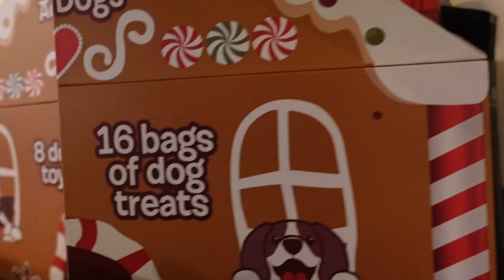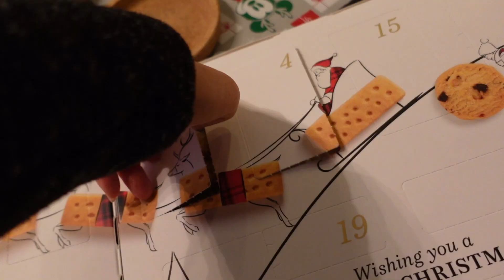☆Vlogmas☆ 2022 Day6 毎日頑張ろう！ 2022/12/06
2022年12月6日、火曜日。
大分、感覚を取り戻してます♪

ホームのチャンネルアートにTwitterとInstagram、TikTokのリンクがあります。